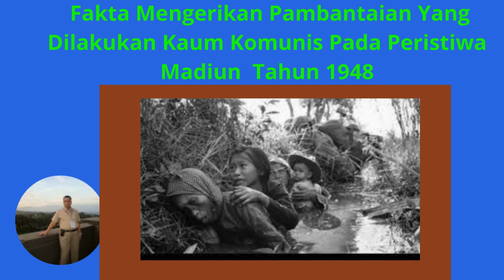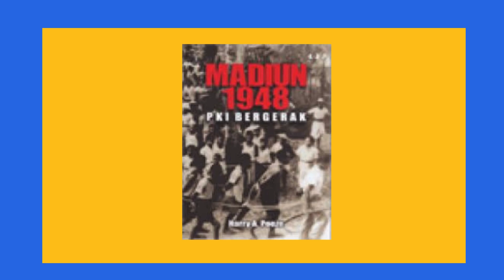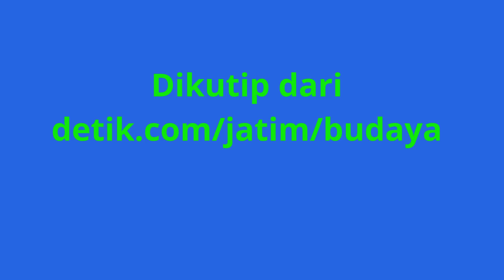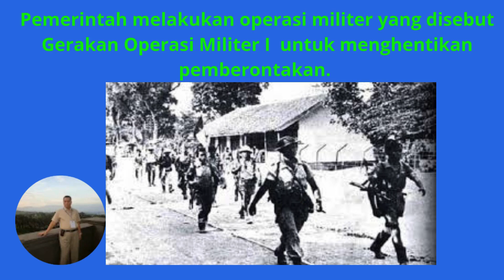Fakta Mengerikan Pambantaian Yang Dilakukan Kaum Komunis Pada Peristiwa Madiun Tahun 1948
Video ini membicarakan Fakta Mengerikan Pambantaian Yang Dilakukan Kaum Komunis Pada Peristiwa  Madiun  Tahun 1948. Kalau kita baca sejarah, kehadiran kaum kamunis di berbagai negara selalu diawali dengan pertumpahan darah baik dari lawan politik mereka maupun dari kalangan mereka sendiri. Contohnya di Rusia dimulai dengan menumpahkan darah pengikut raja Tsar Nicolas dan keluarga. Yang mengerikan Ketika kepemimpinan beralih dari Lenin ke Stalin pantolan petinggi partai menjadi korban kehilangan nyawa dan hampir sepertiga anggota partai dihukum mati atau masuk kamp kerja paksa yang sangat kejam Gulag.
Demikian juga Ketika kaum komunis mengambil alih pemerintahan melalui perang di kamboja, jutaan orang  kehilangan nyawa atau mati kelaparan di kamp-kamp kerja paksa. Begitu juga di China Ketika program lompatan jauh ke depannya Mao Zedong, jutaan orang mati kelaparan. Dan seperti meniru di Unit Soviet di China Ketika revolusi kebudayaan petinggi-petinggi partai termasuk presidennya dan ayah dari presiden china sekarang juga menjadi korban. Tidak terkecuali tokoh yang nantinya mengganti Mao Zedong, Deng Xioping adalah tokoh partai yang selamat pembersihan dan kemudian membawa China dengan cepat menjadi negara yang stabil ekonomi dengan pesat.
Nah Indonesia begitu juga. Tercatat 2 kali kaum komunis berusaha untuk mengambil alih pemerintahan dan kekuasaan selama Indonesia merdeka. Pertaman tahun 1948 yang dikenal dengan pembrontakan Madiun. Kedua tahun 1965 dengan G 30 S PKInya. Kedua peristiwa ini Juga dimulai dengan menumpahkan darah anak bangsa. Syukur sekali kedua upaya pengambilan kekuasan  dengan cara illegal itu berhasil digagalkan. Pada video ini kita menyoroti pembrontakan komunis tahun 1948 yang dikenal dengan peristiwa madiun.